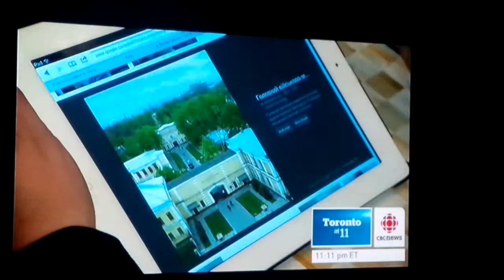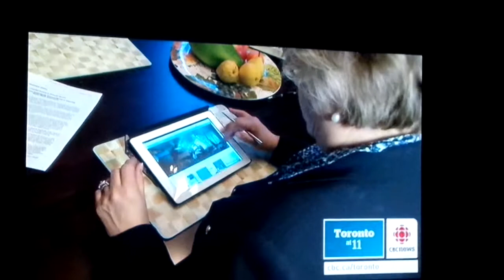Huculak and Roman on CBC Toronto- 11 PM April 2